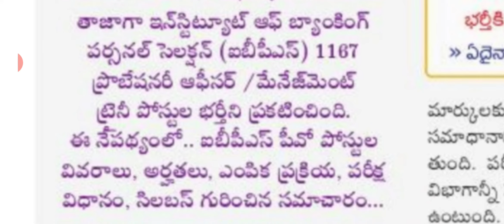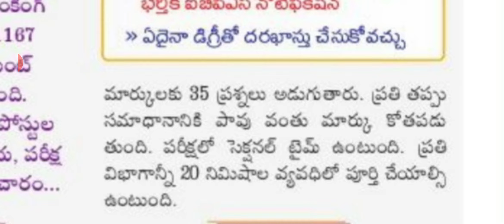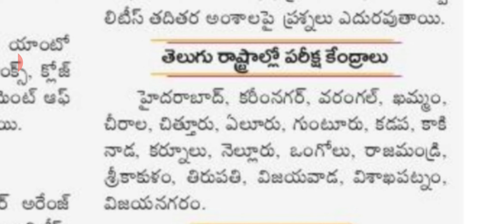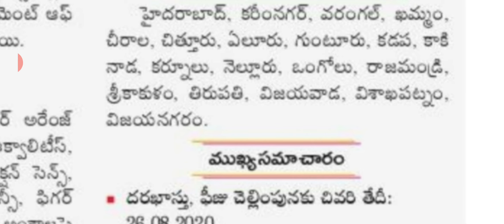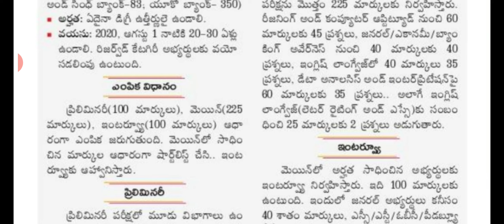IBPS 2020 Notification details in Telugu